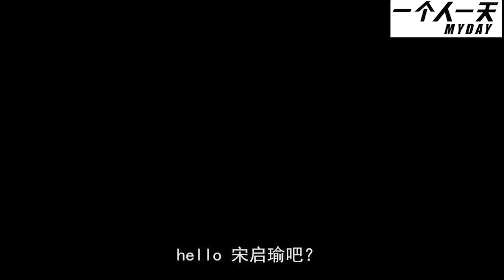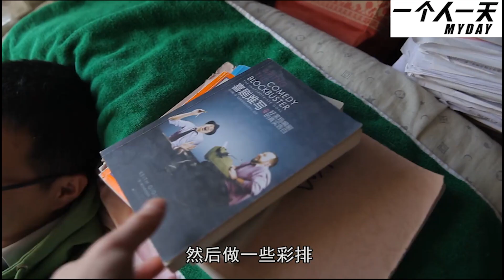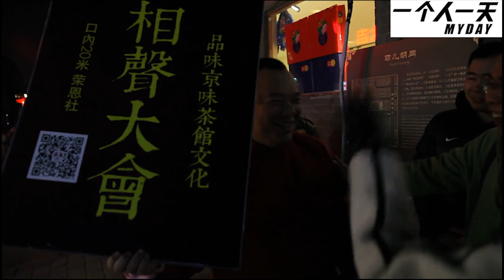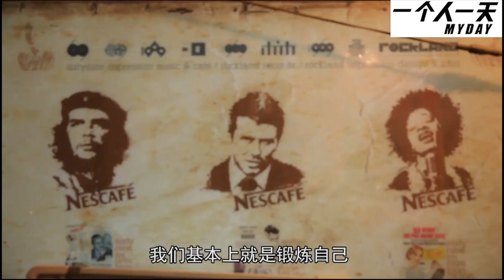痴迷喜剧的段子手养成路|2015年2月【一个人一天第一季】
视频摄于：2015年2月
宋启瑜热爱喜剧，研究生毕业后立志做一名脱口秀演员，他说话有点小结巴，起初所有人都不支持他从事脱口秀，但是经过努力他获得了身边人的认可和观众的掌声。他住在二环边的一个单间，白天和志同道合的朋友一起研究段子，晚上演出。